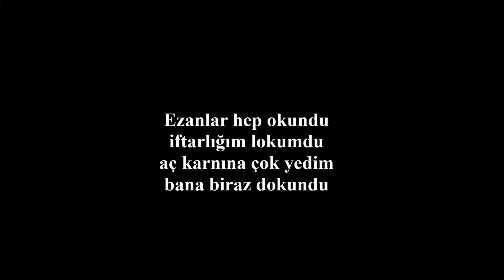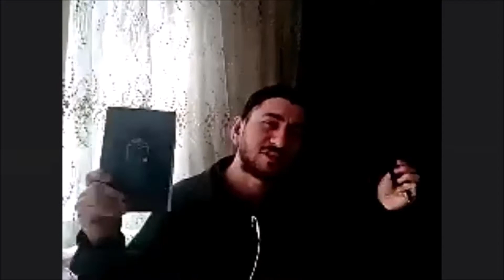"ŞU DÖNEMDE HERKESE BEYİN LAZIM"(İZZET ALTINMEŞE) Cenap Hoca ile Fuzuli Sohbetler 2S16.GÜN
Cenap Hoca kaldığı yerden devam ediyor.  Yepyeni bir program ile evlerinize konuk olan hoca Issız Ada ve Aman Hocam Canım Hocam gibi dev bütçeli yapımları tahtından edecek.

Kulaklarınız yavaşca kahkahanıza alışacak💞
Reklamdır, paradır, sponsordur böyle şeyler olursa siz bize ulaşın biz size bulaşırız :)

mr.eesimsek
burakkkcngzz
suleymancayy97

 Bu videoları kaçırmayın büzülürsünüz📢

Video içeriği; Halkımızdan gelen soru cevaplar, Gündemde hiç bir yerde bulamayacağınız haberler, Hocamızın müzik şöleni ve kitap önerileri ile bu günlerde evinize misafir olarak gelip bir nebze gülmenizi sağlıyoruz.